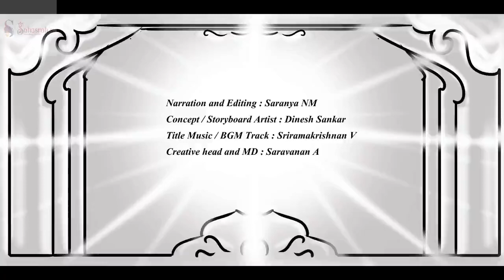பொன்னியின் செல்வன் | பாகம்-2 |அத்தியாயம்-24 | முழு பதிவு PonniyinSelvan Audiobook tamil |Sahasrah's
பொன்னியின் செல்வன்  | அமரர் கல்கி | பாகம் : 2 சுழற் காற்று  | அத்தியாயம் : 24 அனலில் இட்ட மெழுகு | Ponniyin Selvan | Audio book Tamil with Pictures

This video narrates Chapter 24 : Analil itta mezhugu (அனலில் இட்ட மெழுகு ) from Part 2 : Suzhar Kaatru ( சுழற் காற்று )

Characters : Nandhini, Kandhanmaaran, Periya Pazhuvettarayar